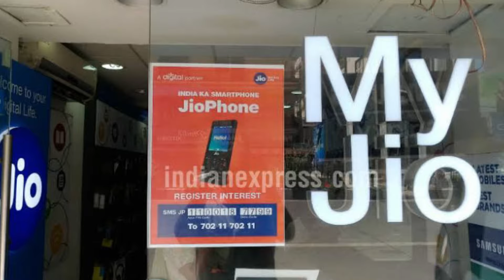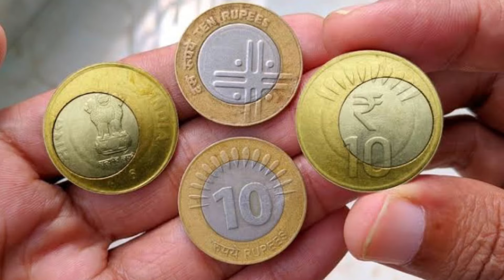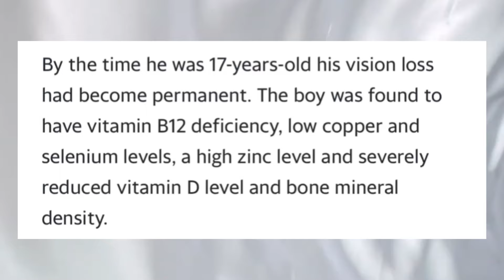Kannada Technews 802: Oppo Vivo End, Honor Smartwatch, Eye Research, Jio Bharat 2, Samsung Z Fold 6,